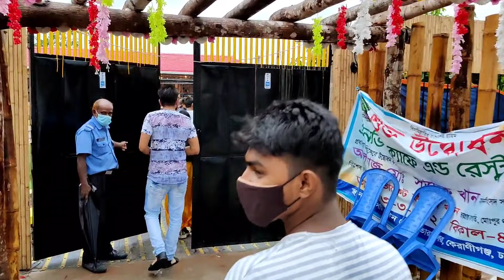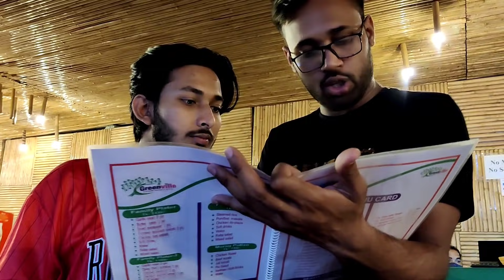আমার ডিপ্রেশনে চলে যাওয়ার কারন কি/এ কোন নতুন জাগায় নিয়ে আসলো আপনাদের ভাইয়া/moriom vlog